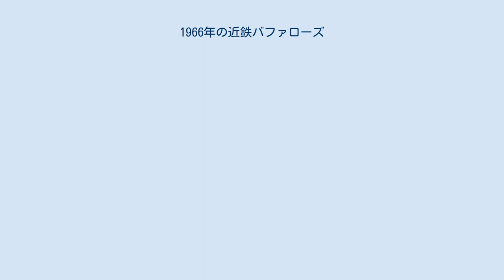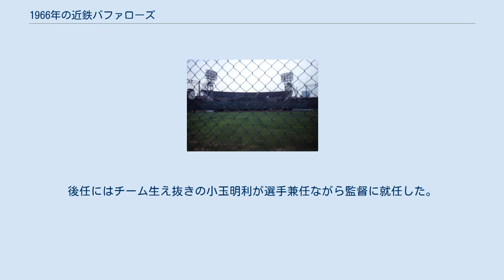1966年の近鉄バファローズ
1966年の近鉄バファローズでは、1966年の近鉄バファローズの動向をまとめる。
 この年の近鉄バファローズは、岩本義行監督の2年目のシーズンである。
 パールス時代の1954年以来Aクラスから遠ざかるチームはこの年からユニフォームをロサンゼルス・ドジャース風のデザインに一新。
ホーム用は「Buffaloes」の字体が変更され、ビジター用は「KINTETSU」ロゴがゴシック体になった（この年採用の新ロゴは藤井寺球場最終年の1996年まで使用）。
また画家の岡本太郎がデザインした猛牛マークが5年ぶりにユニフォームに戻るなど、イメージチェンジが図られたが評価が二分され、特にビジター用は「高校野球みたいだ」と揶揄されることもあった。
ドラフト会議が前年から導入されたことを受け、チームは後の300勝投手・鈴木啓示を2位で指名。
鈴木は岩本監督の期待に応えて開幕からローテーションに入り、1年目から10勝をあげる活躍を見せた。
チームは4月を最下位で終えると、同じく開幕ダッシュに失敗した阪急との最下位争いがしばらく続いた。
しかし8月以降は大きく負け越して最終的に3年連続の最下位。
結局優勝の南海に31ゲーム、4位東京に13ゲームもの大差をつけられた。
打撃陣は4番の土井正博を除いてふるわずチーム打率はリーグ5位で、安打・得点もリーグ最下位。
ユニフォーム変更もチームのカンフル剤にはならず3年連続の最下位で終わり岩本監督はわずか2年で辞任。
後任にはチーム生え抜きの小玉明利が選手兼任ながら監督に就任した。